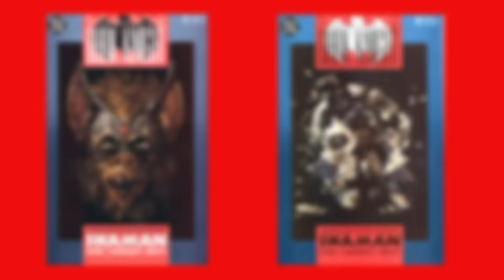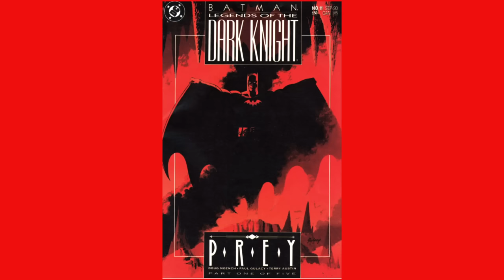This Batman Panel Confuses People!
The cursed panels series continues with an entry from Batman during the Dark Age of DC Comics. Golden age villain Hugo Strange is reintroduced post Crisis On Infinite Earths and it leads to some interesting moments. We discuss Legends of The Dark Knight Batman Prey here on Casually Comics!